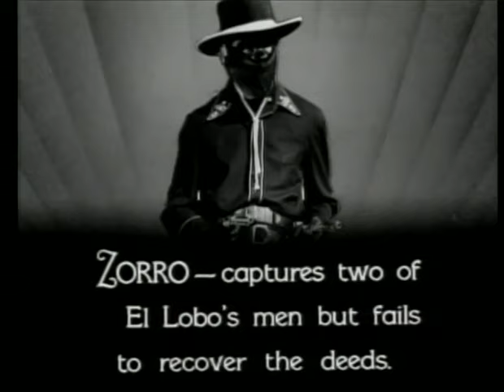"Zorro Rides Again" (1937), CHAPTER 6: The Fatal Shot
Chapter 6 - The Fatal Shot: Fighting Trelliger, Zorro falls to the courtyard. El Lobo pulls a gun on the prone vigilante.

Zorro Rides Again! (1937) is a 12-chapter Republic Pictures B-Western film serial. In 1935, four small movie studios (including Mascot, which produced many serials in the early '30s) merged to form Republic Pictures, the most famous of all serial studios.

The 8th of 66 Republic serials, the third with a Western theme and the last produced in 1937. Directed by William Witney & John English in their first collaboration, photographed by William Noble, starring John Carroll, stunt doubled by the great Yakima Canutt. The plot is a standard western storyline about a villain attempting to illicitly take valuable land (in this case a new railroad). The setting is a hybrid of modern 1930s (electricity, telephones, planes, trains and cars), and western elements (with horses). It was the first in a series of five Zorro serials: Zorro's Fighting Legion (1939), Zorro's Black Whip (1944), Son of Zorro (1947) and Ghost of Zorro (1949). This actioner was influenced by the Singing Cowboy trend in the golden age of film, and includes excellent model work by Howard and Theodore Lydecker. The success of many cliffhanger episode endings in Republic serials is attributable to the work of the Lydeckers.

The California-Yucatan Railroad, being built for the good of Mexico, is under siege by a gang of terrorists hoping to force its sale. No one can prove their connection to a big city unscrupulous financial pirate J. A. Marsden (Noah Beery). His goal is to take control of the Railroad with the aid of his henchman El Lobo (Richard Alexander).

Their partner, Don Manuel Vega (Nigel De Brulier) summons his nephew, James Vega (John Carroll), to help them as he is the great grandson of the original Zorro, Don Diego de la Vega. He is disappointed, however, to find that his nephew is a useless fop. Nevertheless, James Vega installs himself in the original Zorro's hideout and adopts the Zorro identity to defeat Marsden and El Lobo.

This Zorro uses twin pistols and a whip as his main weapons, rather than the traditional sword. Each episode pits Zorro against Marsden and his gang of outlaws as they engage in murder and sabotage in order to destroy the railroad, and at the end of every episode, there is a cliff-hanger. Can one black-clad man on horseback defeat a gang supplied with airplanes and machine guns?

The character of Zorro was created by writer Johnston McCulley, for his serialized novel "The Curse of Capistrano" in 1919.  Douglas Fairbanks created, “The Mark of Zorro" (1920), now classic.  In 1957, Disney's Zorro television show was the highest budgeted western in the T.V industry, and it had a huge affect, creating an explosive merchandising craze.

This is the first of several serials to capitalize on the Zorro name, all of which came from Republic. It utilizes an approach similar to the B-movies series of Gene Autry, which took place in the modern day but utilized many aspects of the old West, creating a strange mix of elements. In Zorro Rides Again, Zorro even ventures to New York City to wrap up the story and bring to justice the mastermind behind a land grab operation.

Directors William Whitney and John English had vast experience with westerns, and are known for "Bonanza" (1959-73), "The Adventures of Kit Carson" (1951-55), "Frontier Doctor" (1958-59), and "Zorro’s Fighting Legion" (1939). Witney and English honed a no-nonsense approach that treated the serial material with respect, unlike the camp of the "Flash Gordon" serials. Together they directed a wide variety of 17 consecutive serials during their tenure at Republic,  including westerns, "The Adventures of Red Ryder" (1940), a tale of the Canadian mounties, "King of the Royal Mounted" (1940), super hero adventures, "The Adventures of Captain Marvel" (1941), jungle adventures, "Jungle Girl" (1941), detective thrillers (with three "Dick Tracy" serials), and crime serials with sci-fi overtones, "Mysterious Dr. Satan" (1940). After their partnership dissolved they continued making fine serials separately, with Witney directing two of the all-time best serials, "Spy Smasher" (1942), and "The Perils of Nyoka" (1942).

It was shot in Cochilla, Mexico and featured other locales such as Bronson Canyon, Iverson Movie Ranch, Red Rock Canyon State Park, Angeles National Forest, and Chatsworth, Los Angeles. One of the most memorable stunt scenes in the history of film serials is when Stuntman Yakima Canutt, doubling Zorro, gallops up to the cab of a moving truck and swings from the saddle to its running board. Any mistake would have been lethal.

Zorro defined a genre of classic action film that has grown to recognize its origin. Its tribute towards this film is one reason why Steven Spielberg and George Lucas' "Indiana Jones" trilogy was so successful.